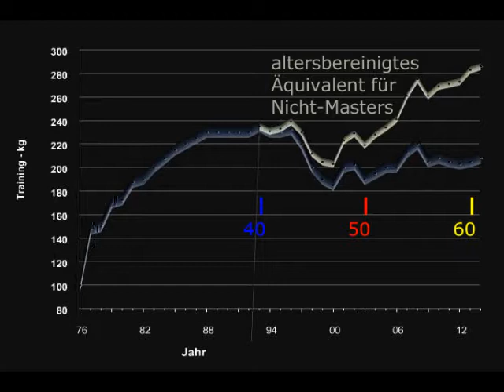Raw Bankdrücken - Walter Kurda - 2015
... lohnendes mit 19X kg.

Natürlich bedienen solche 1er-Wiederholungen auch vortrefflich die aktive Erholung.